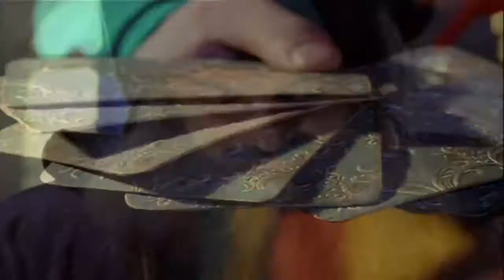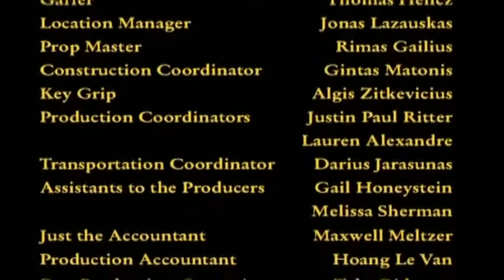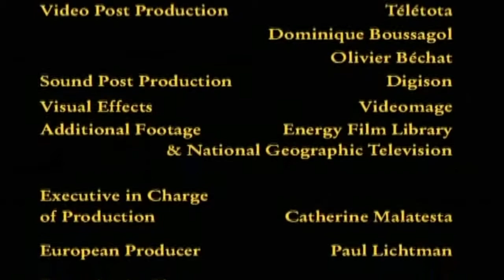1x04 - The new adventures of Robin Hood - The Birthday Trap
Robin goes to the fiftieth birthday party of his step-mother, where he encounters an old girlfriend. But a band of thieves enter the castle and interrupt the festivities. They round up the guests and steal all their money and trinkets. Robin is seriously wounded in the battle to recover the stolen items. Knowing the castle well, he relies on his cunning to separate the thieves, and lay traps for them in the rooms they find themselves locked in. But Robin faces his biggest battle high on the castle walls.